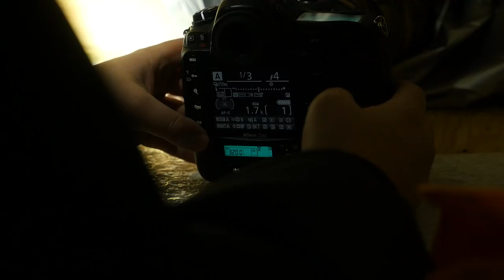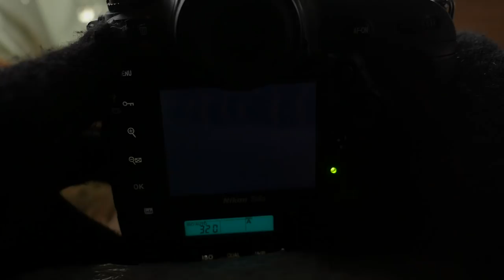BIRD PHOTOGRAPHY in a hide || Photographing birds of prey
Last day in the hide photographing birds of prey. With these weird times the world experience with the coronavirus, I had to go out to do some bird photography and reconnect with nature once again. Its the best medicine of fair and sorrow. Its late in the season and many birds has already gone back to nest. But since I just got two birds and not the best opportunity to get the great pictures, I just gathered some highlights from this season.

Tamron 90mm 2.8 VC macro 1:1

Camoflage:
Chair blind
Ghillie suit

••• MUSIC •••
Artlist